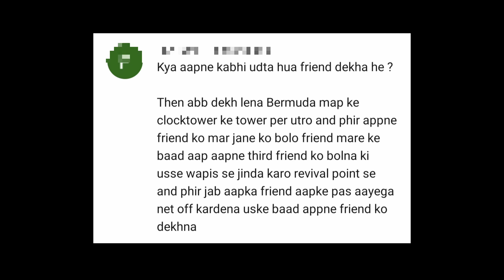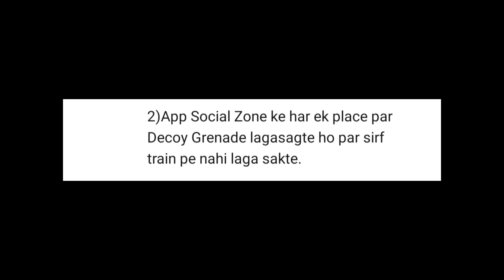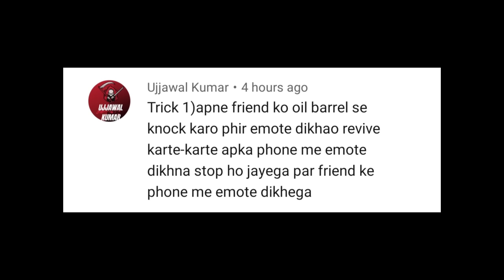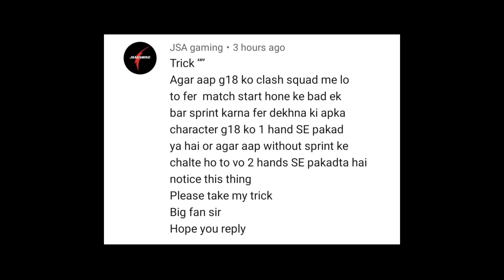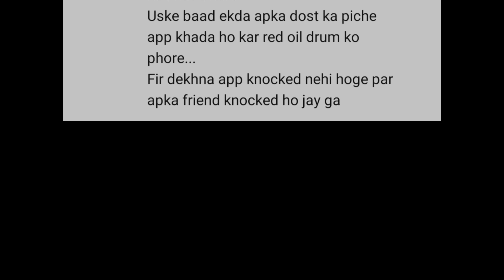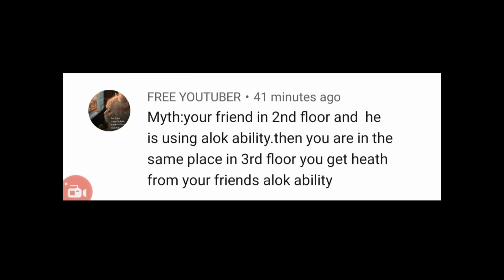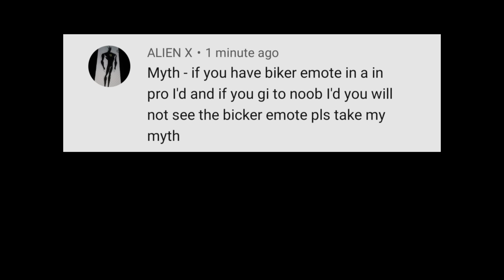Top 10 New Tricks To Surprise Your Enemies And Friends In Free Fire | Top Tricks #24